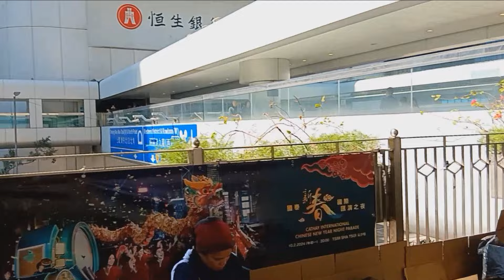Day OFF ng mga OFW ||Hong Kong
Paano at ano Angie ginagawa ng mga ofw dito sa hong Kong during day off or holiday? Sa maikling video pong ito at ipapakita ko po sa inyo ang hamimbawa kung anu ang ginagawa ng mga kapwa ofw ko dito sa hong Kong during day off o holiday...